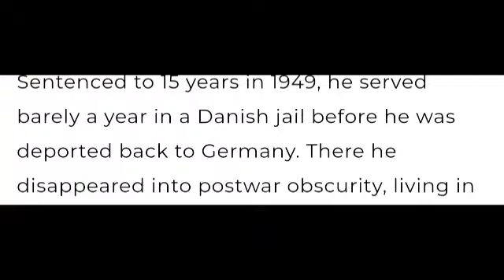Mark Felton Exposed